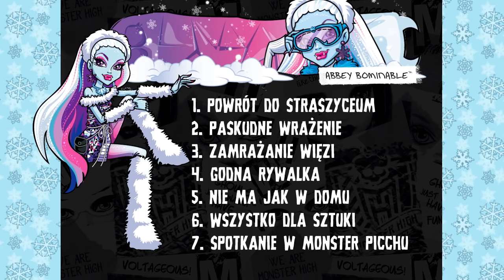Poznaj Abbey Bominable | Monster High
Poznaj Abbey, córka Yeti.